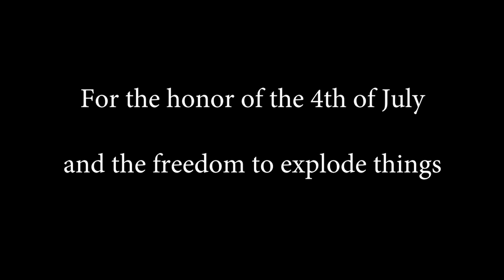Will Psyonix fix demolitions in the next update?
Will Psyonix fix demolitions in the next update? Tune in tomorrow to find out. and check out neato verified twitter posts